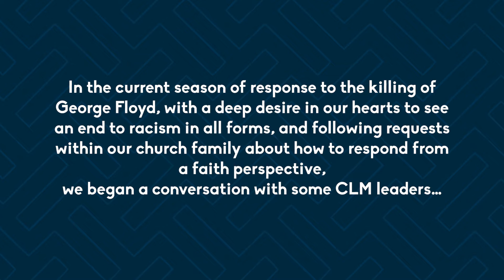CLM Church | Conversation on Racism and Faith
In the current season of response to the killing of George Floyd, with a deep desire in our hearts to see an end to racism in all forms, and following requests within our church family about how to respond from a faith perspective, we began a conversation with some CLM leaders…